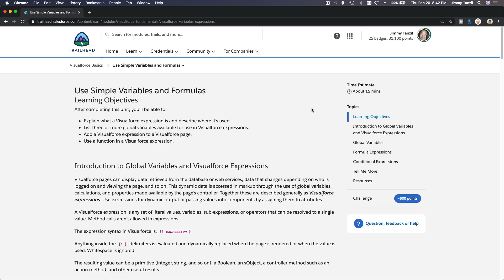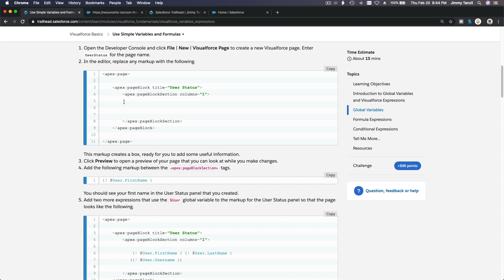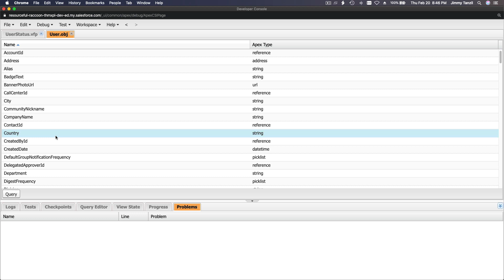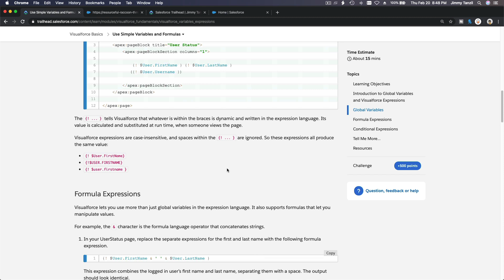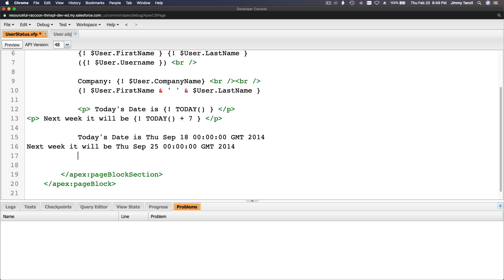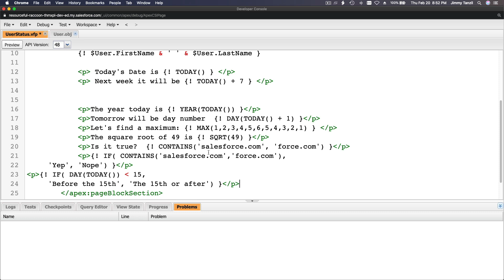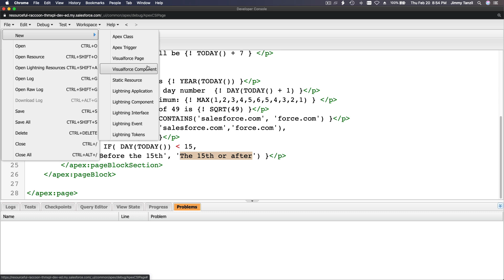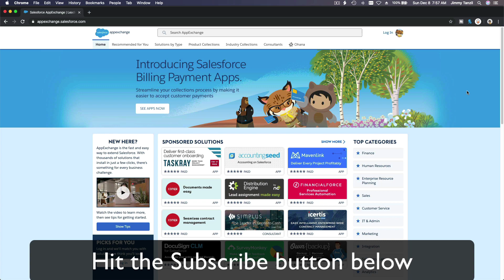Salesforce Trailhead - Visualforce Use Simple Variables and Formulas Challenge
Learning Objectives
After completing this unit, you’ll be able to:
Explain what a Visualforce expression is and describe where it’s used.

List three or more global variables available for use in Visualforce expressions.

Add a Visualforce expression to a Visualforce page.

Use a function in a Visualforce expression.